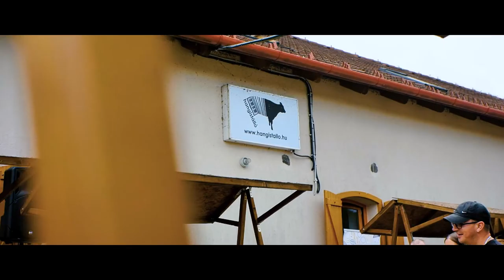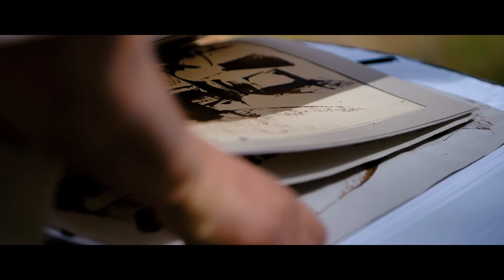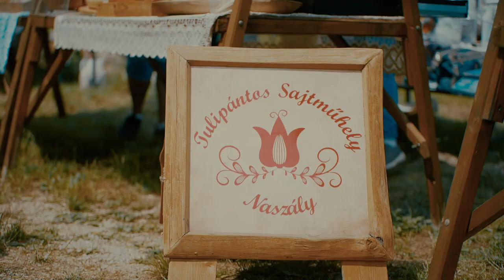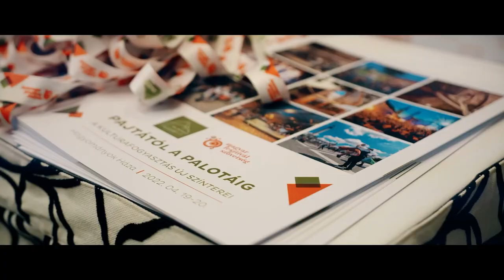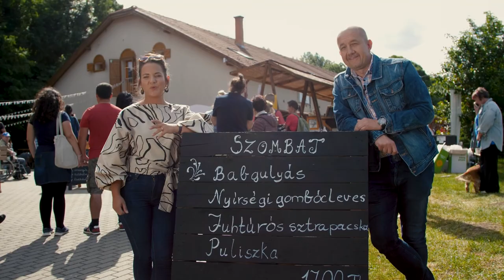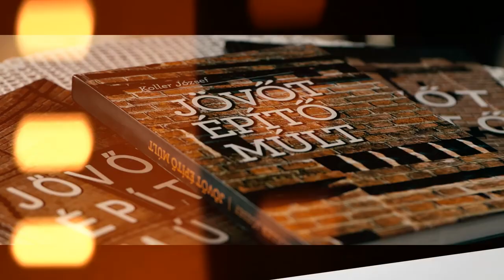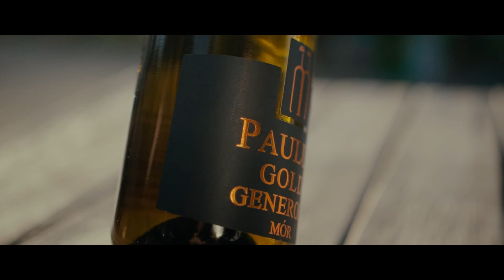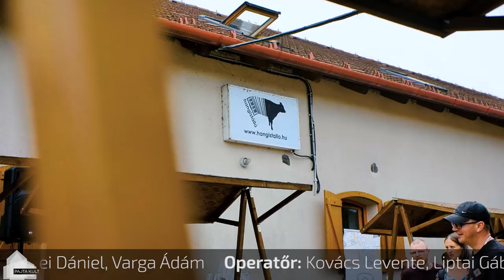PajtaKult TV adás - 9. epizód - Látogatás Tatára és a Hangistállóba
A nyarat Budapesthez közel, vásári forgataggal, koncertekkel, sporttal és persze régi épületekkel köszöntöttük.

Építészünk rutinos golfozó, így egy szénapajta mellett üzemelő golfpályán mutatta be a golfütő fogását, használatát. A tatai Remeteségpuszta legrégebbi épülete, nemcsak ma lát el rendezvény funkciót, régebb aratóbálok helyszínéül is szolgált.

Mitől van szép színe a chedarnak, melyik méz jó a refluxra, és mit jelent a savókaramell? A nagyegyházai Hangistálló éves Sajtmajálisán megkaptuk a válaszokat. Kiderült, hogy van egy sajtkészítési technika, ami a magyaroknál kifejezetten, a franciáknál egyáltalán nem ismert, illetve hogy a díjak, elismerések ellenére, miért nem annyira ismert a móri bor.

Az adásból kiderül, miért lettek bizonyos pajtákon, istállókon kovácsoltvas díszes kerítések. Hoztunk pajtapéldát esküvőhelyszínre, a zsákfalvak nyugalmára, komolyzenét és mesekoncertet hallgattunk, illetve Szokolay Dongó Balázs mesélt a művészetéről fúvós hangszereken innen és túl.